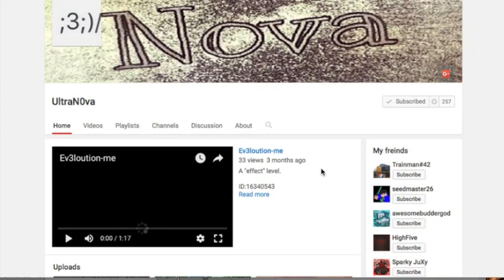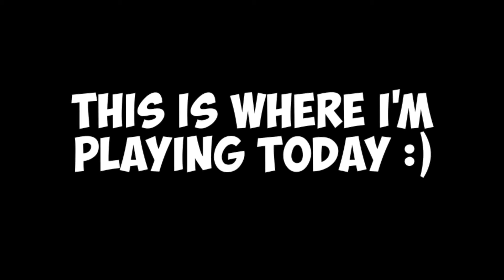Geometry dash [2.01] Blue Hell - Very Easy Demon by LaZye + Guineapigs + SHOUTOUTS!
Geometry dash very easy demon "Blue Hell" By laZye adding 10 stars on the list! Along with my guineapigs (Reveal) in my garden eating carrots and 2 shootouts to very cool people.

SORRY FOR THE BAD INTRO QUALITY AND AUTRO

Level Info:
Name: Blue Hell
Creator: LaZye
ID: 11317271
Song info:
Name: Helix - Archetype
Creator Helix 6
Id: 21749

Intro Info:
Made by: waipha94
Resolution: 1280x560

Everyplay: santinieve 011